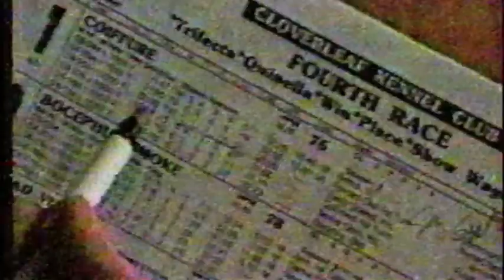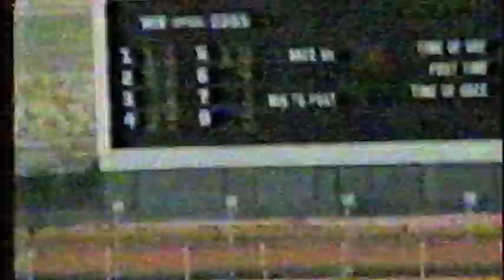I'M NOT SO UNIQUE; COFFEE & DOGS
A poem turned into a video and then a trip to the greyhounds, lost by a nose!